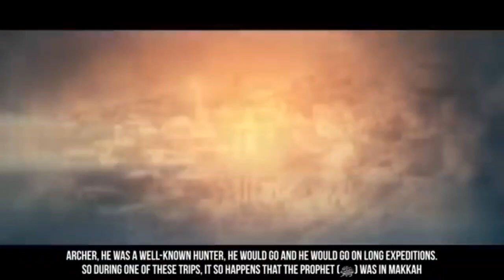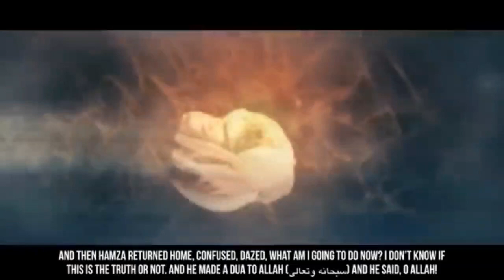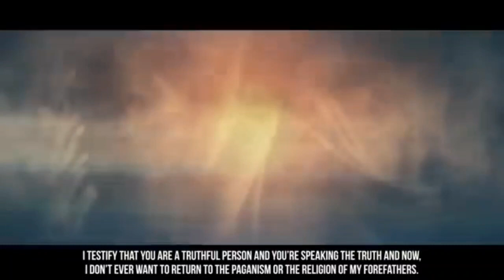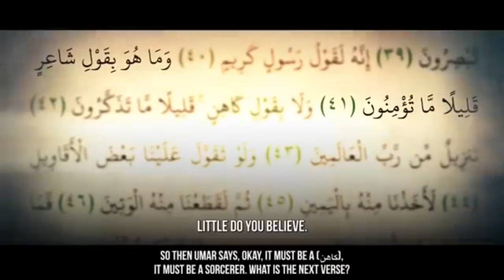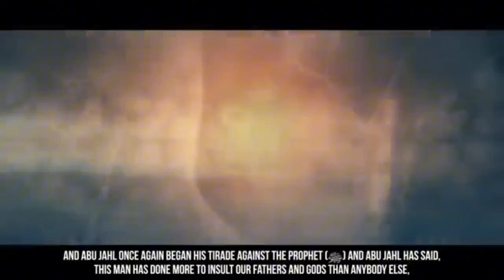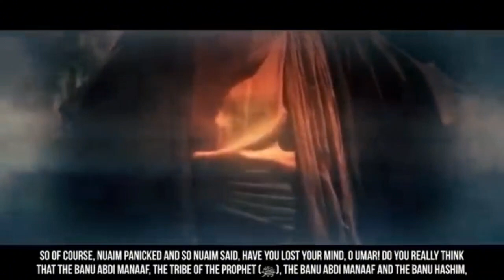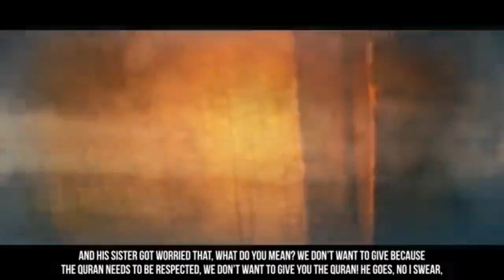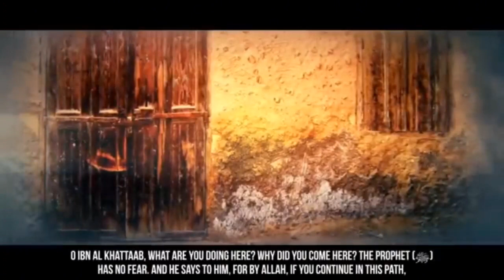When Hamza & Umar Converted To Islam | A Beautiful Story of Muhammad (Peace be Upon Him)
In the sixth year of Prophethood of Muhammad (P.B.U.H) Hamza, the Prophet's uncle and Umar ibn al-Khattab both embraced Islam. The Quraish were greatly upset at the conversion of Hamza and Umar , since both of them were known for their strength and courage.